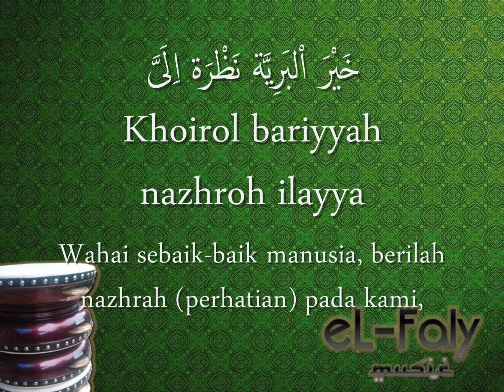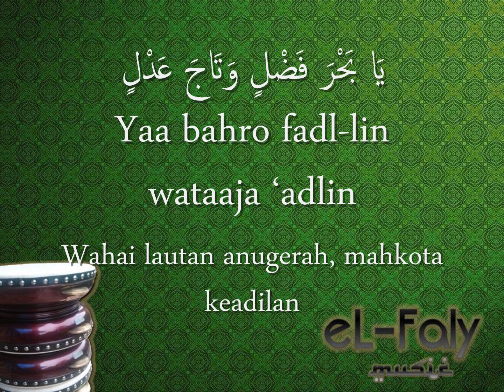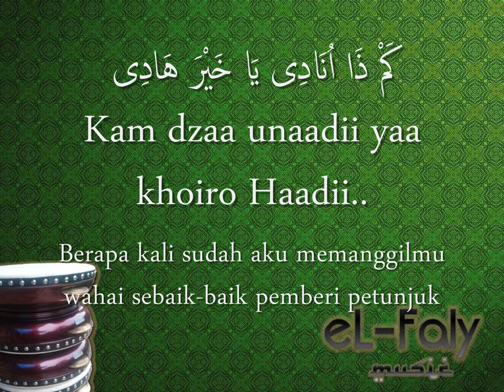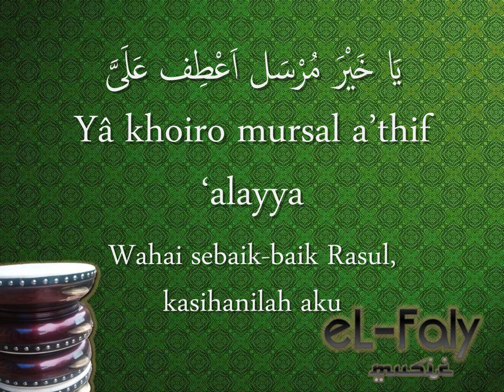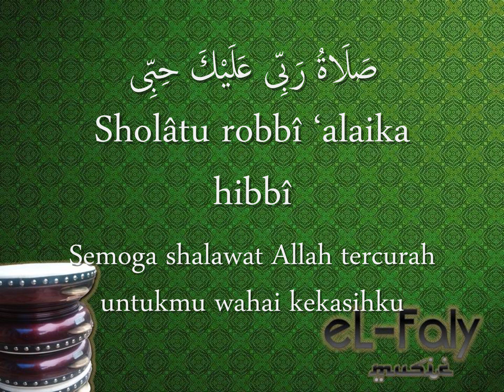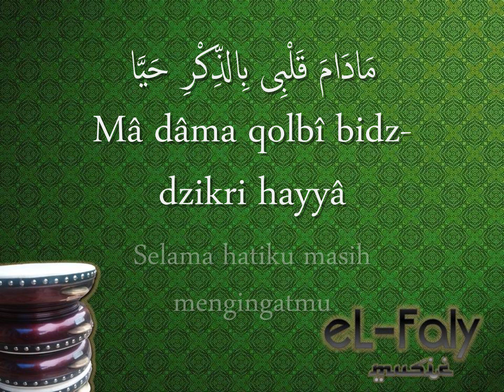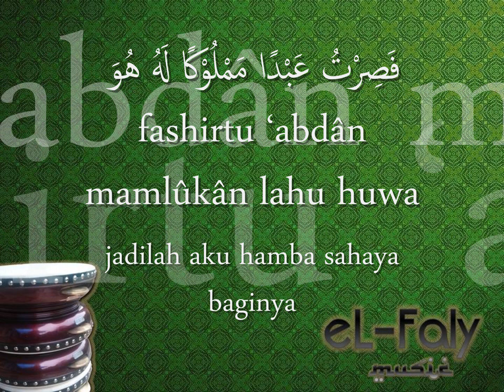Allahu Allah (Khoirol Bariyyah) Hadroh Only Karaoke | الله الله خير البرية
Untuk versi hadroh https dan keyboard://youtu.be/iLR-b7qXm9w
semoga bermanfaat bagi para penikmat solawat dan syair-syair pujian kepada Rasulullah saw sebagaimana kalimat di dalam qasidah ، بَشِّرْ مُحِبًّا وَلَوْ بِرُؤْيَة kita termasuk pecinta yang mendapat kabar gembira berjumpa dengan Rasulullah walaupun hanya melalui mimpi

Subscribe jika teman-teman ingin berlangganan ataupun mendukung channel ini. klik tombol like jika kamu menyukai video ini, bagikan kepada teman-teman yang bisa mendapat manfaat dari video ini dan masukkan di kolom komentar tanggapanmu.

عود موسقي انشودة
Instrumental Arab
Musik Arab
Musik Sholawat
Islamic Music
Sonyel-Faly